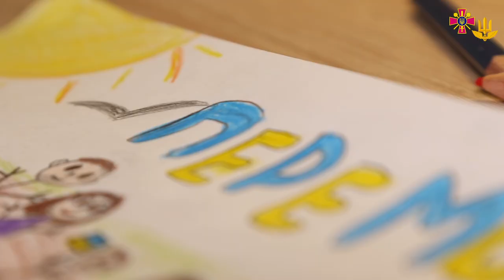365 днів протистояння і незламності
Ми вистоїмо і переможемо заради нашого майбутнього!